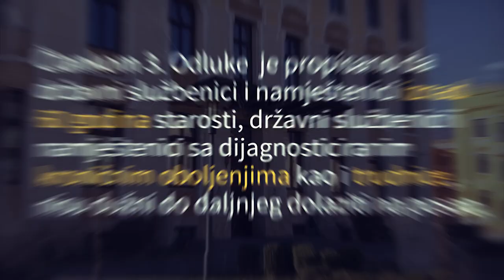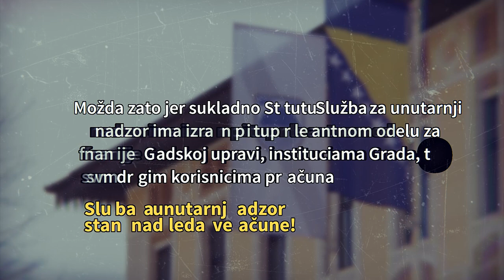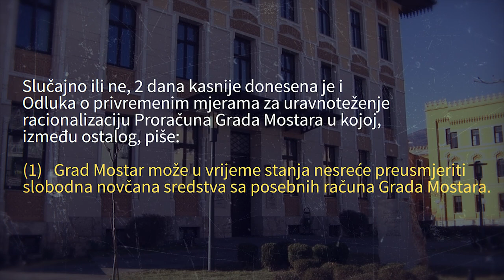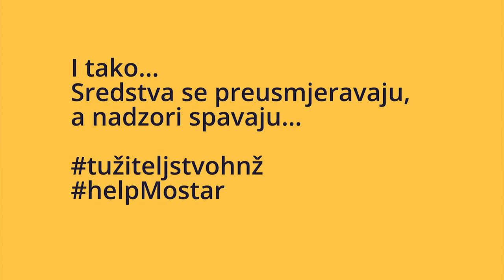Kako je Ljubo Bešlić postao epidemiolog i prepoznao nove rizične skupine?!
I dok su za vrijeme stanja nesreće Mostarci poslušno ostajali doma, prali ruke i šili maske, Ljubo i ekipa su radili punom parom na novim idejama kako smanjiti transparentnost u radu Gradske uprave Grada Mostara. Kako je Ljubo postao epidemiolog, čega se čovjek dosjetio i još u Službenom glasniku Grada Mostara ( 05/20) objavio, pogledajte u prilogu...